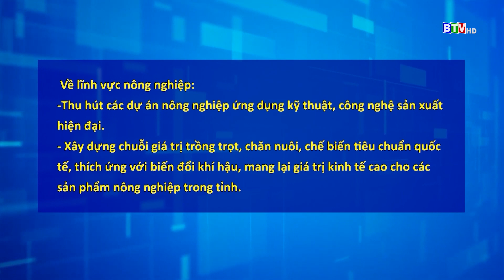[BTV] - Hội nghị Gặp gỡ các nhà đầu tư 2022